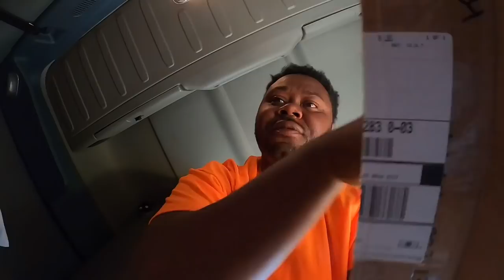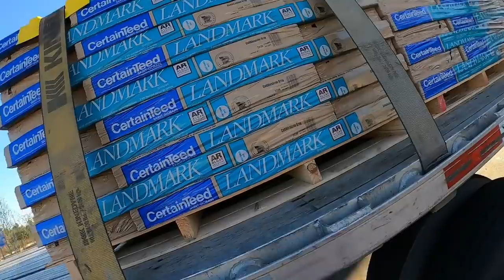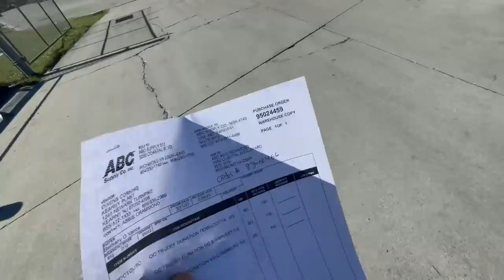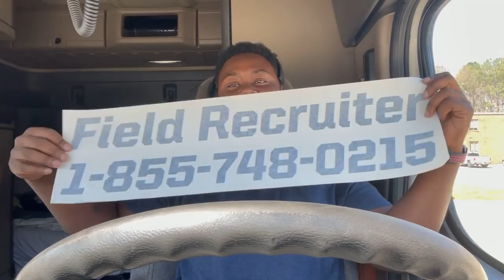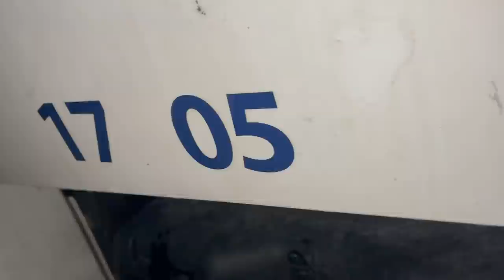P&S Transportation “Paid and Staying” Why I Came Back